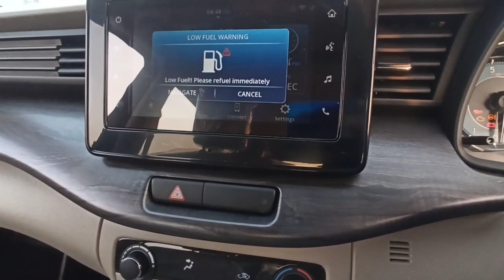Maruti suzuki Ertiga zxi plus bs6 real review interior features